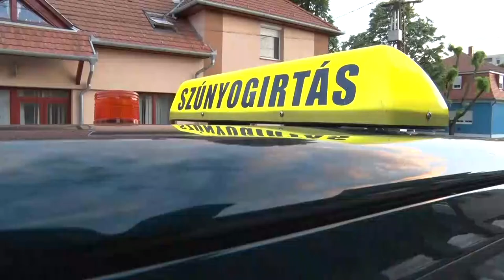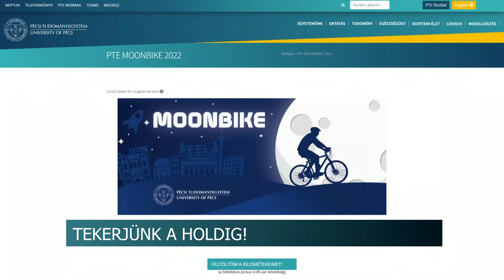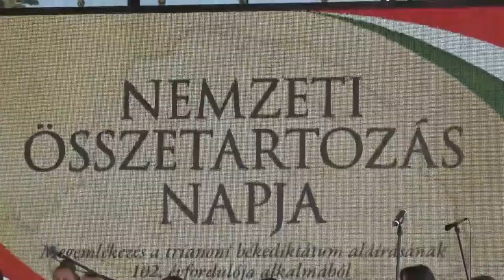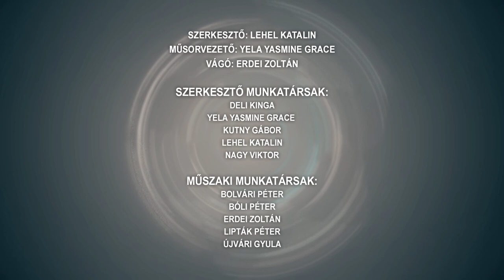Híradó - Tolnatáj TV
Pünkösdi fesztivál - több tízezren ünnepeltek Szekszárdon a 4 napos programban
Bátaszéki Pünkösdi Rétesfesztivál
Airsoft csata Szekszárdon
Nemzeti Összetartozás Napja - Tolna megye
A kitelepített magyarokra emlékeztek – Bonyhád